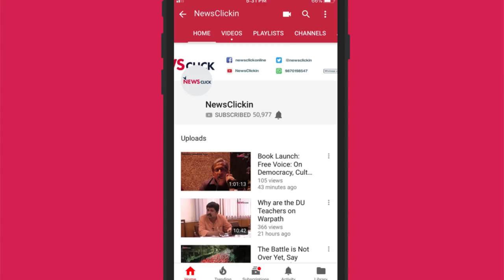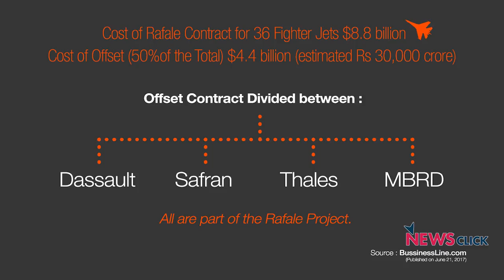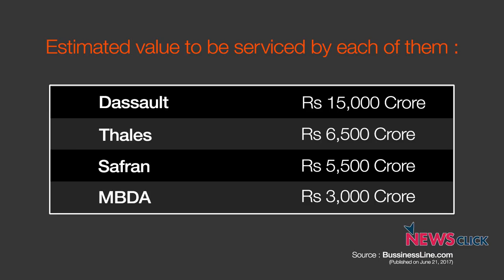रफाल सौदे से भारत को कोई तकनीकी ज्ञान नहीं मिलेगा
गौतम नवलखा और रक्षा विशेषज्ञ डी. रघुनंदन की रफाल सौदे पर ख़ास बातचीतI रघुनंदन के मुताबिक इस सौदे से भारत को कोई तकनीकी ज्ञान नहीं मिलने वालाI उन्होंने ये भी कहा कि भारत को 126 विमानों की ज़रूरत है जबकि इस सौदे से सिर्फ 36 ही मिलेंगेI पहले इस सौदे के अंतर्गत 108 विमान भारत में बनाये जाने वाले थेI